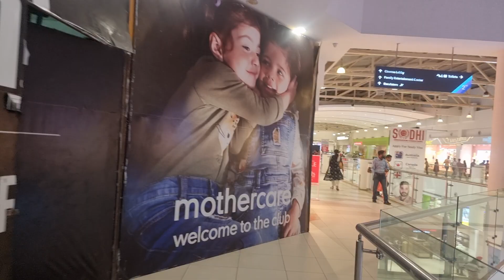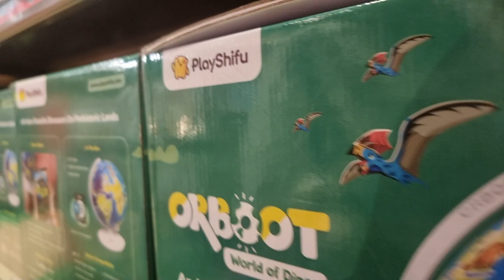🎬 Chandigarh Mall : Summer Holidays